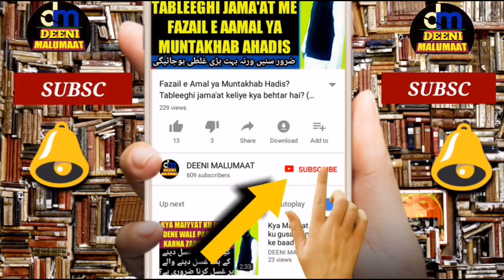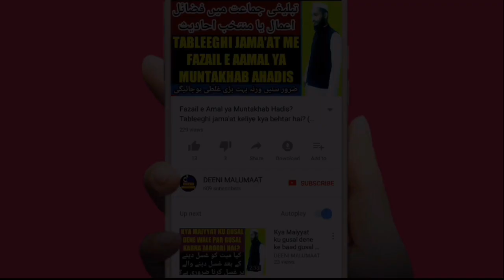Eid ke din gale milna | Eid ki namaz ke baad mushafa karna or gale milna | Eid Ul Fitr 2020 | MARB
Eid ke din Eid ki namaz ke baad ya eid ki namaz se pehle aapas me gale milna yani muaniqa karna or mushafa karna kaisa hai is video me mukammal wazahat ke saath bataya gaya hai,

 MALUMAAT hasil karne keliye behtareen moqa

Channel by

نمبر :- ٠٨٩٠٨٩٣٩٣٤٣

          دیوبند دیوبند